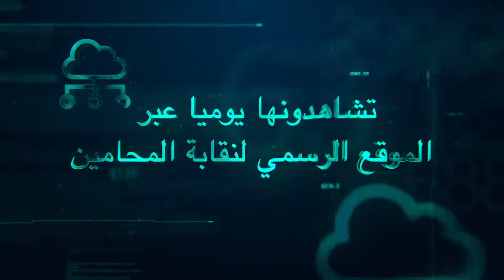شروط الامتداد القانوني لعقد الايجار القديم